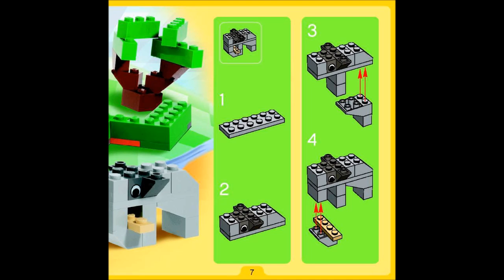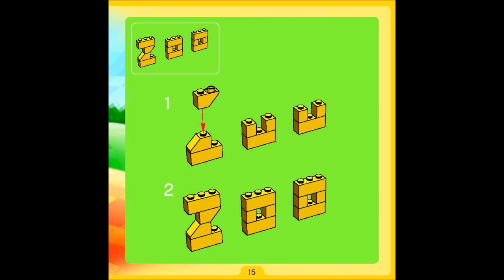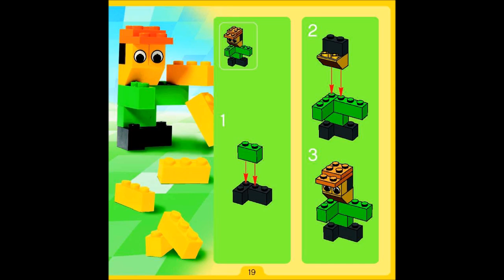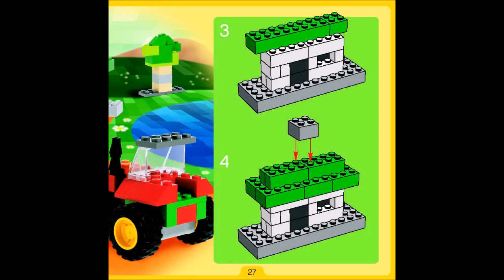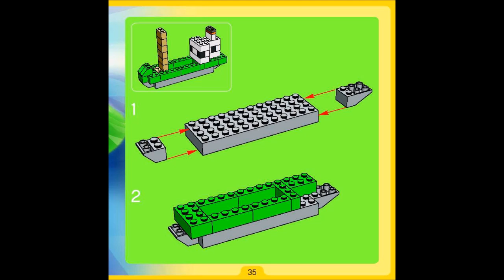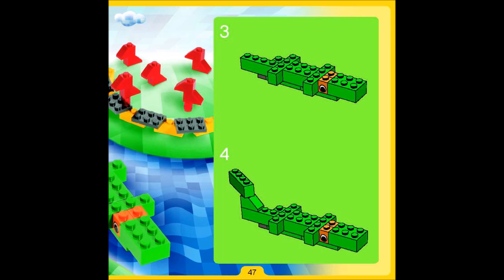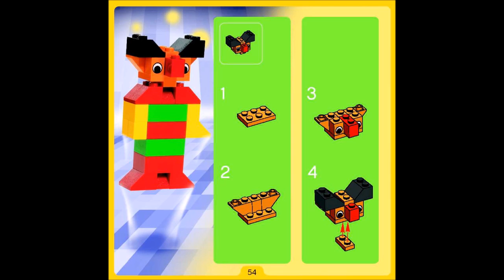LEGO Creator 4408 Make and Create: Animals Instructions DIY Book